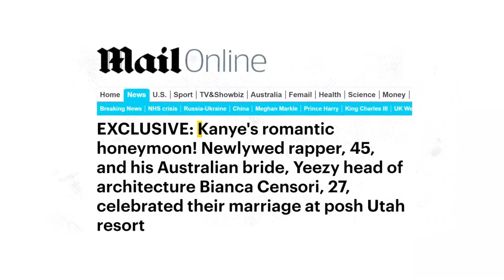Kanye West 'heading Down Under' to meet the family of his new Australian wife Bianca Censori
Title: Kanye West 'heading Down Under' to meet the family of his new Australian wife Bianca Censori

Description: Kanye may have married Bianca Censori but may not have met her family yet. According to the Herald Sun a new report on Sunday claims that he is heading to Australia to meet her family.

The pair, 'will spend time in Ivanhoe, east of the CBD, where Censori grew up' the report claims.

Kanye and Bianca got married after holding a private ceremony in Utah and have been wearing rings although have not yet filed a marriage certificate so the ceremony may not be legal.

Censori who many believe look like Kim Kardashian and may have been the reason for why Kanye married her comes from Victoria where she went to Carey Baptist Grammar School.

Later she started her own jewellery company. In November 2020 she left Australia to work for Kanye at his firm as head of Architecture.

Clearly she has since caught Kanye’s eyes and things have gotten serious but not much else is known about her.

If the relationship is casual and a bit of fun, heading to meet the parents is a big step for Kanye. Perhaps he is more committed to her than many are led to believe.